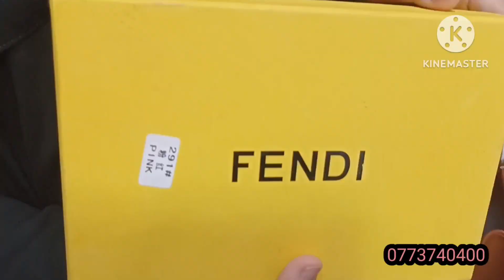liquidation+ 💥🎊التوصيل بالمجان 🤯🔥 للصاك سارعوووووووووا 🥳 السبرديلة 👟 و البزطام❤️🇫🇷🇪🇦🇮🇹